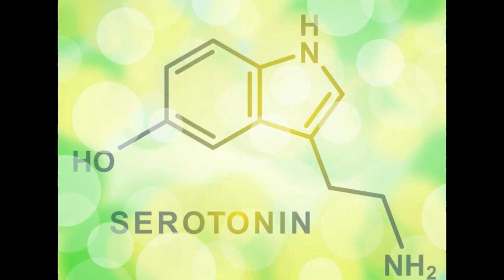What is Stage Fright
stage fright
50 states of fright